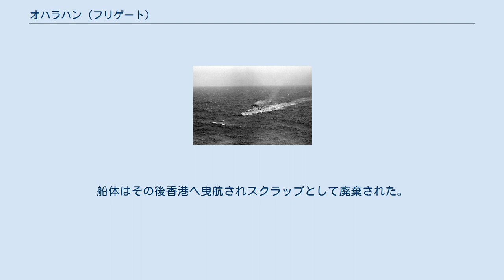オハラハン (フリゲート)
オハラハン (USS O'Callahan, FF-1051) は、アメリカ海軍のフリゲート。
ガーシア級フリゲートの10番艦。
艦名は名誉勲章受章者である従軍牧師のジョセフ・T・オハラハン少佐に因む。
 オハラハンは1964年2月19日にミシガン州ベイシティのデフォー・シップビルディングで起工し、1965年10月20日にシスター・ローズ・マリー・オハラハン（オハラハン少佐の妹）によって命名、進水した。
シスターはアメリカ海軍艦艇に洗礼を施した初の尼僧となった。
1968年7月13日にマサチューセッツ州ボストンのボストン海軍造船所で艦長ロバート・L・ブラウン大佐の指揮下就役した。
 ボストンでの整調後の1968年8月16日、オハラハンは母港となるカリフォルニア州サンディエゴに向けて出航した。
途中バージニア州ノーフォーク、サウスカロライナ州チャールストン、フロリダ州フォートローダーデールに寄港した。
10月1日にサンディエゴを出航し、太平洋北西部での25日間に及ぶ電子機器、兵装システムの試験を行、続いて11月4日に整調を始める。
1969年2月6日から17日にかけてハワイ諸島で訓練を行った後、オハラハンは3月4日にロングビーチ海軍造船所に入渠し5月半ばまで整調後の信頼性試験が行われた。
その後最初の西太平洋配備に備えてサンディエゴ沖で訓練を行った。
 1975年6月30日にオハラハンはフリゲートへと艦種変更され、 FF-1051 の艦番号が与えられた。
オハラハンは1989年5月31日に退役しパキスタン海軍に貸与されたが、パキスタンが核開発停止要求を拒絶したことにより1994年に貸与は停止された。
オハラハンは1994年8月19日にシンガポールでアメリカ海軍に返還され、同日除籍された。
9月9日に海事局へ移管され、ニューヨークのジャック・ピエロット・ジュニア・アンドサンズ社に600,000ドル以上で売却された。
船体はその後香港へ曳航されスクラップとして廃棄された。